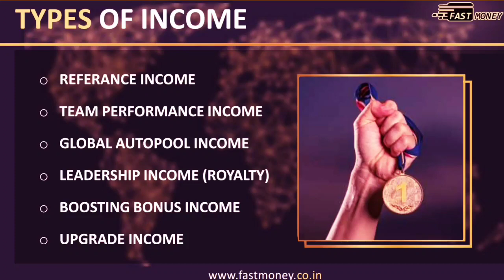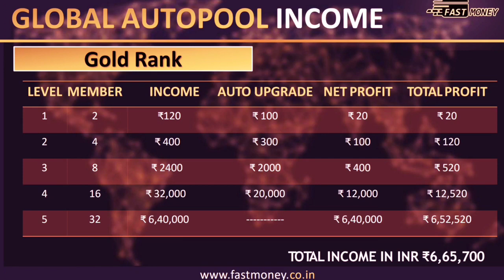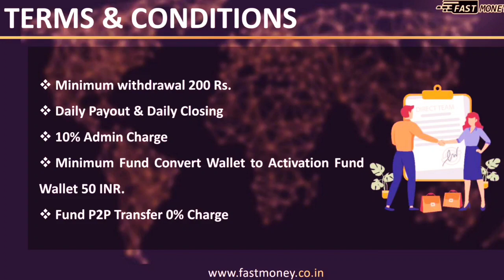fast money new mlm plan